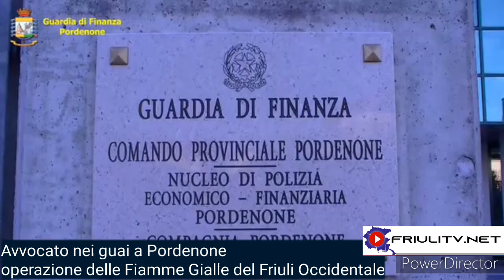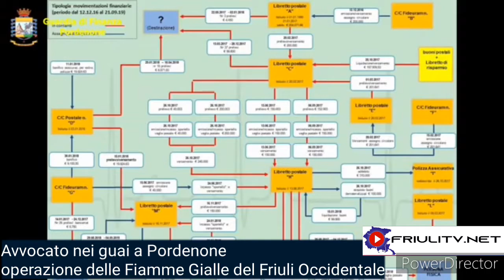03 05 21 LINEA DIRETTA FRIULITV FLASH Avvocato nei guai a Pordenone.